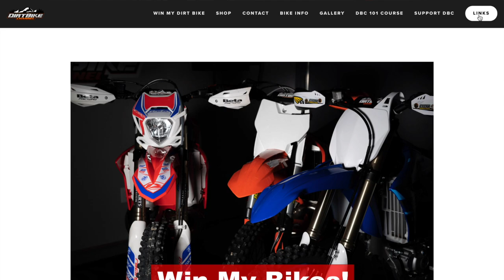Broken Throttle Many Miles From the Truck!!!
Let's review the happy little story that occurred last week when my throttle cable came off the slide when riding with my two boys.  All is well that ends well. I don’t blame either Beta or Smart Carb.  This one seems to be a fluke!

Karen (my wife), Kaylee, Konnor Kase, and Kenzie (the kids) thank you for using these links.  It is one of the ways we are supporting our family right now.

Motion Pro Digital Tire Gauge

Klim Nak Pak in Lime or Black

Water Bladder

Garmin inReach GPS Communicator

Shinko 505 Rear - 546 Front and TUbliss set from Amazon
TUbliss front and rear set from Amazon

Dunlop AT81 EX Gummy Rear Tire

Dunlop AT81 Front tire

Shinko 525 Rear Tire

Pro Funnel from Motion Pro on Amazon

AC Delco Torque Wrench

Armor All

Multi Seal Tire Sealant

Floor Pump

USWE Lizard 16 Riding Bag

Klim Nac Pack